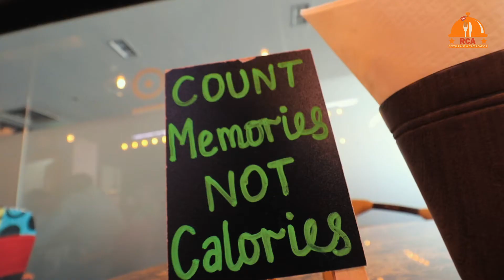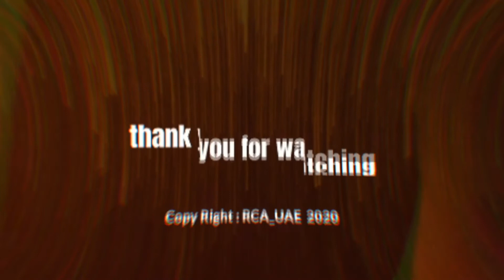Brews & Co Cafe - RAK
تجربتنا اليوم من مقهى بروز اند كو - رأس الخيمة
Brews & Co Cafe
يتميز مقهى برزو اند كو . بتقدم القهوة والشاي بطابع خاص تم توارثة جيل بعد جيل بما يقارب 150 سنة وطرق تحضيرها بشكل عصري ...

ملاحظة :
الإهتمام بالتفاصيل الدقيقة والنكهات وأسلوب مميز  يعطي فنجان قهوة / الشاي  نكهة خاصة 👌😎